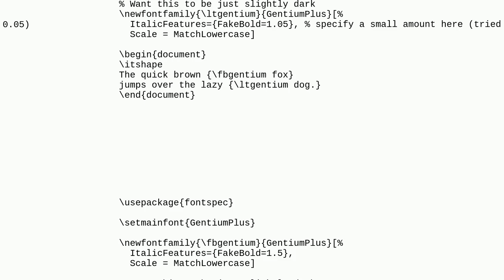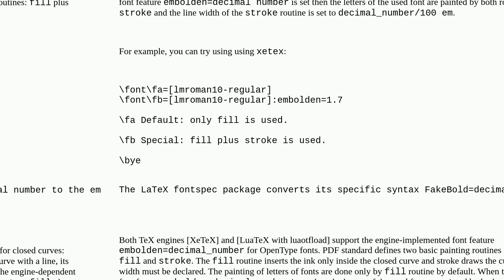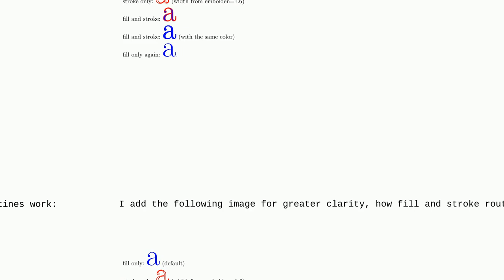Tex: Want to darken a font just a little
Want to darken a font just a little

A special thanks goes out to the community

  fontspec luatex